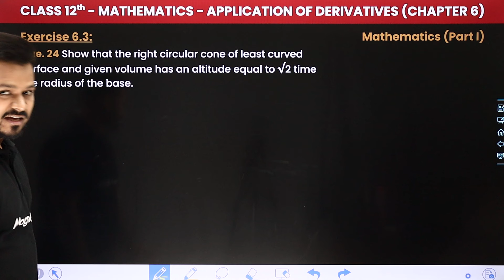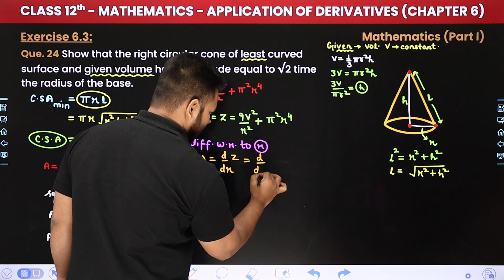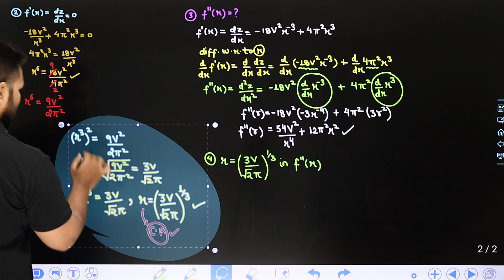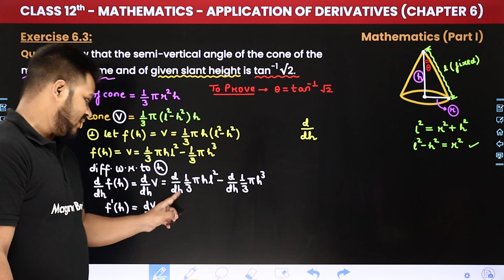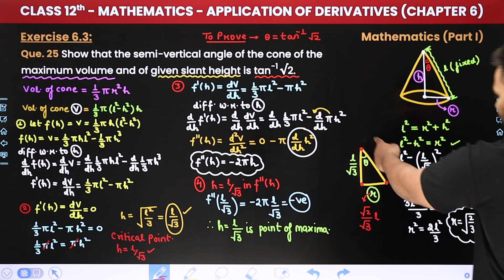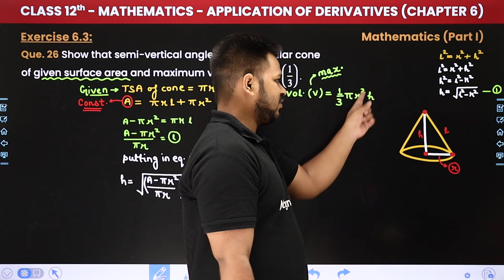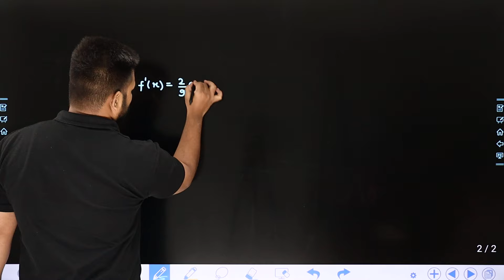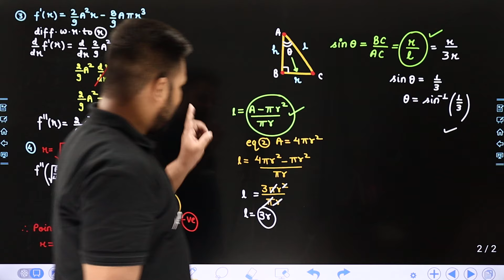Application of Derivatives - Exercise 6.3 (Que. 24 to 26) | Class 12 Maths Chapter 6 | CBSE 2024-25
✔️ Class: 12th
✔️ Subject: Maths
✔️ Chapter: Application of Derivatives (Chapter 6)
✔️ Topic Name: Exercise 6.3 (Que. 24 to 26)
✔️ Topics Covered In This Video (By Zeeshan Sir): Unlock the secrets to mastering Class 12 Maths with our latest video on 'Exercise 6.3 (Que. 24 to 26)' of Chapter 6 - "Application of Derivatives" Zeeshan Sir takes you on a deep dive into the core concepts, essential formulas, and problem-solving techniques that are crucial for your success. Elevate your understanding, boost your confidence, and ace your exams with comprehensive explanations and practical examples. Join us on this mathematical journey and take your skills to the next level!
00:00 Introduction: Application of Derivatives - Exercise 6.3 (Que. 24 to 26)
00:44 Que. 24 Show that the right circular cone of least curved surface and given volume has an altitude equal to √2 time the radius of the base.
27:12 Que. 25 Show that the semi-vertical angle of the cone of the maximum volume and of given slant height is tan1√2.
49:13 Que. 26 Show that semi-vertical angle of right circular cone of given surface area and maximum volume is sin
01:20:35 Website Overview

class 12 maths chapter 6 application of derivatives
cbse class 12 application of derivatives exercise 6.3
maths chapter 6 exercise 6.3 solutions
class 12 ncert solutions application of derivatives exercise 6.3
exercise 6.3 class 12 maths questions